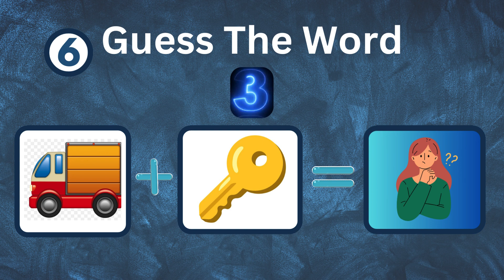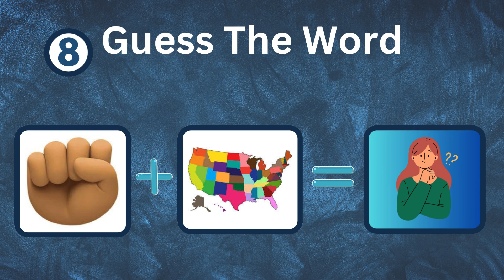Can You Guess The Country by Emoji..?? Guess The Word